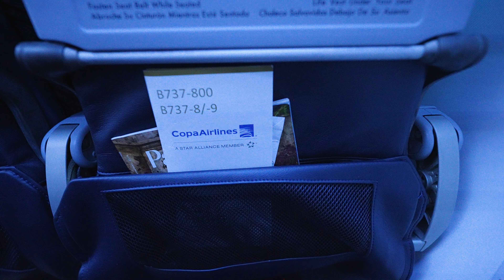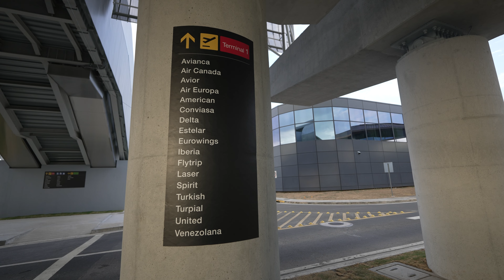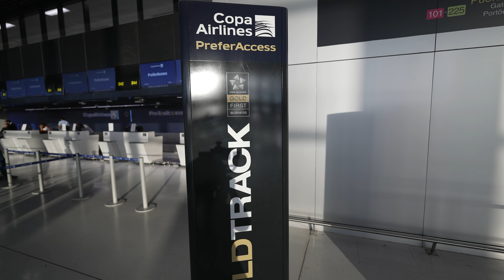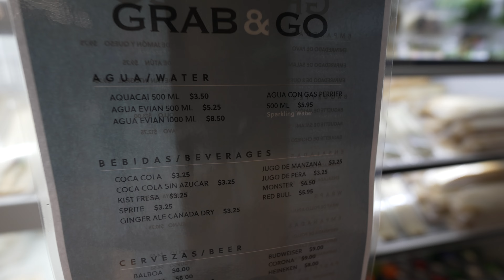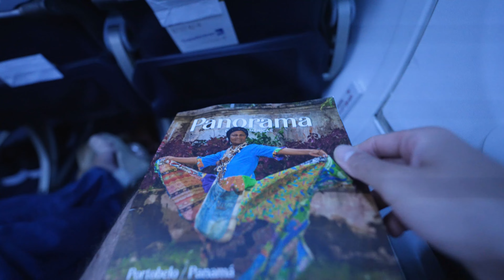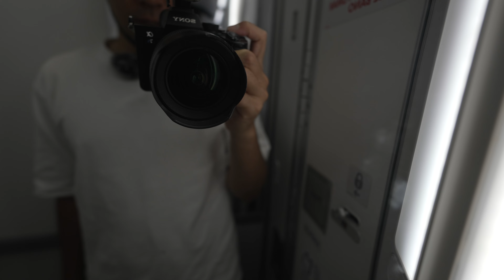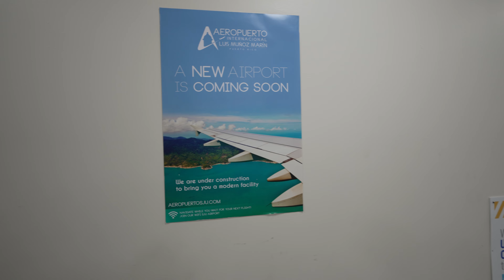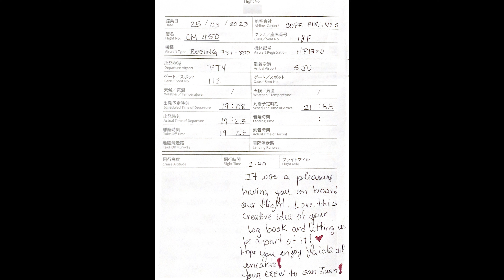【撮影日の1週間前にメトロが開通してたなんて…】コパ航空の本拠地のT2が昨年開業！コパ航空 パナマシティ→サン・フアン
撮影日：2023年3月25日(土)
航空会社：コパ航空
便名：CM450
出発地：パナマシティ-PTY
到着地：サン・フアン-SJU
出発時刻：19時08分
到着時刻：22時55分
所要時間：2時間47分
機材：B737-800
機体記号：HP-1720CMP
座席：エコノミークラス(18F)※コンフォート座席(上級会員は指定無料)
発券：Trip.com

本来はドミニカ共和国の首都サントドミンゴに行く予定でしたが、急きょコパ航空の便を緊急発券しました。ドミニカ共和国に行くのをやめてプエルトリコに行くことにしました笑